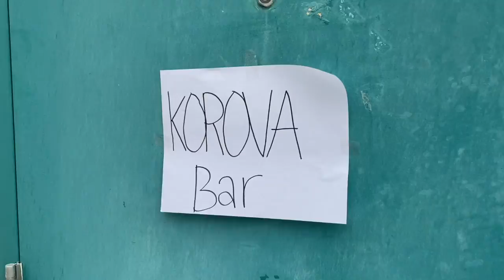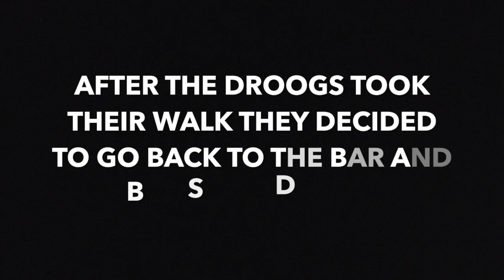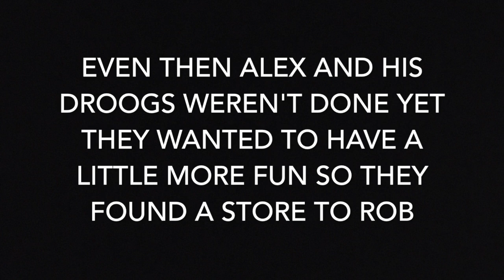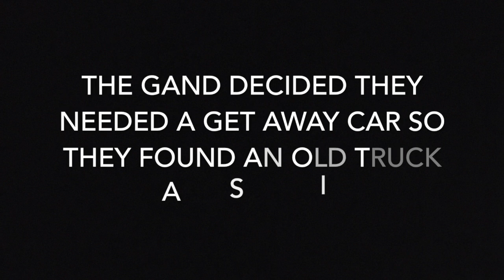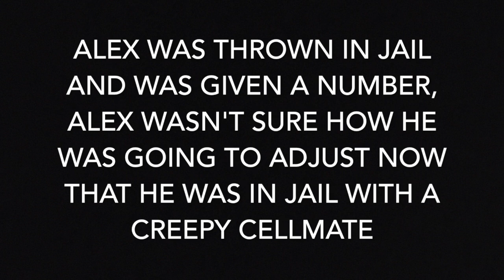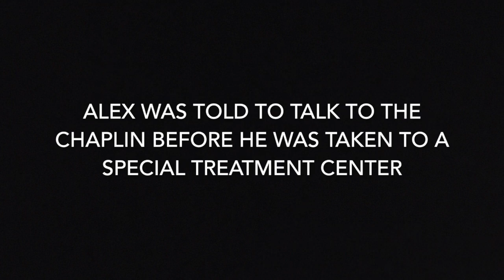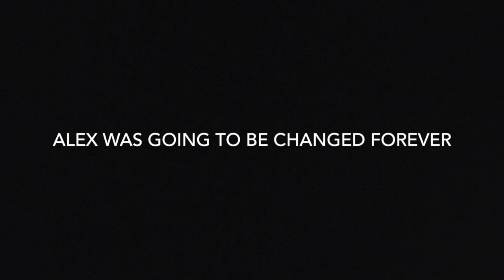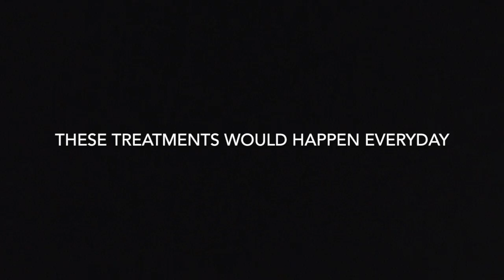Clockwork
This video is about ClockWork